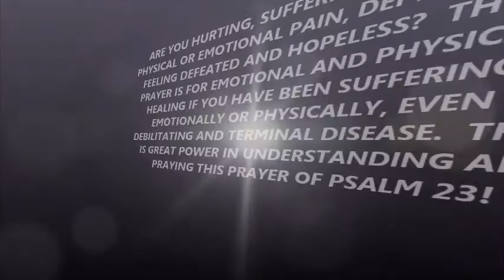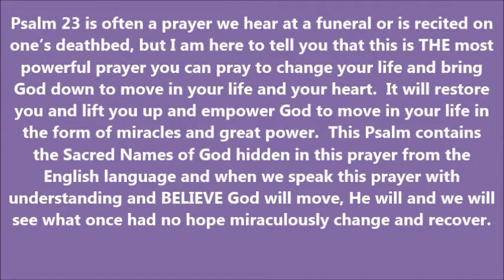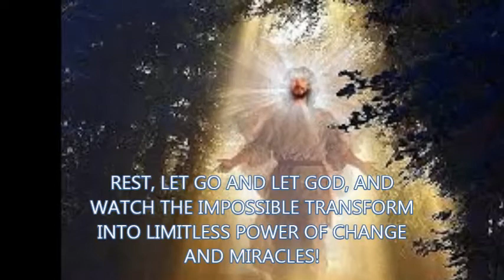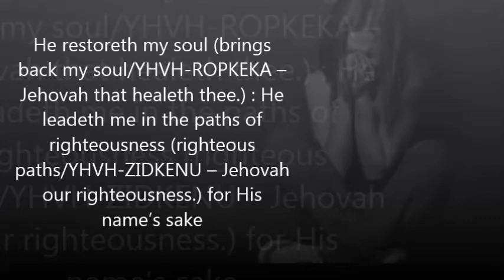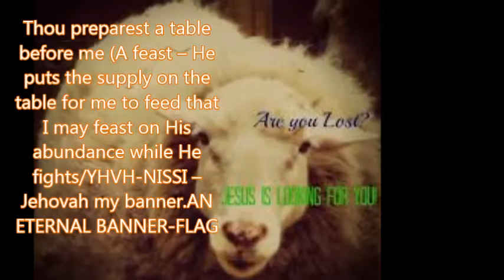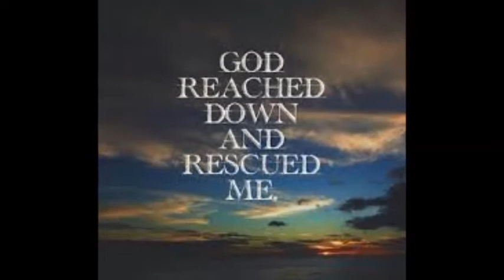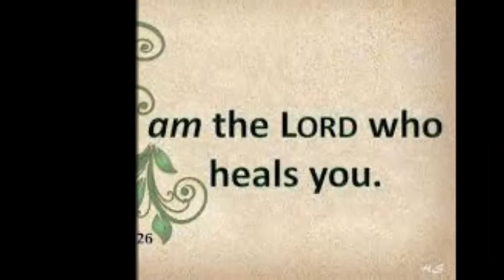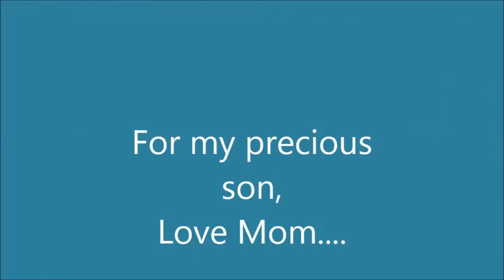Need a TRUE miracle? Miraculous hidden power in Psalm 23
ARE YOU HURTING, SUFFERING GREAT PHYSICAL OR EMOTIONAL PAIN, DEPRESSED, FEELING DEFEATED AND HOPELESS?  THIS PRAYER IS FOR EMOTIONAL AND PHYSICAL HEALING IF YOU HAVE BEEN SUFFERING EMOTIONALLY OR PHYSICALLY, EVEN DEBILITATING AND TERMINAL DISEASE.  THERE IS GREAT POWER IN UNDERSTANDING AND PRAYING THIS PRAYER OF PSALM 23!